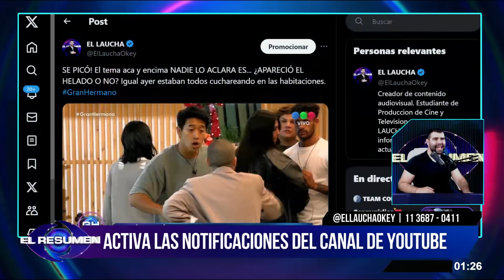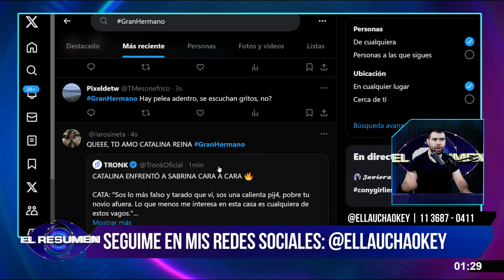¡TREMENDO!: Catalina SE RE CALENTÓ Y ENCARÓ SIN MIEDO a Sabrina: "¡Con mi TRABAJO no te metas!"